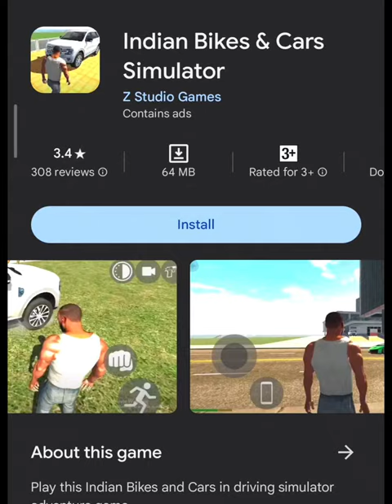NEW GAME 🤯 LIKE INDIAN BIKE DRIVING 3D | INDIAN BIKE DRIVING 3D COPY GAME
indian bike driving 3d copy games
games like indian bike driving 3d
new game like indian bike driving 3d
game like indian bike driving 3d
indian car and bike driving
indian car and bike driving ctiv
indian games
maxer